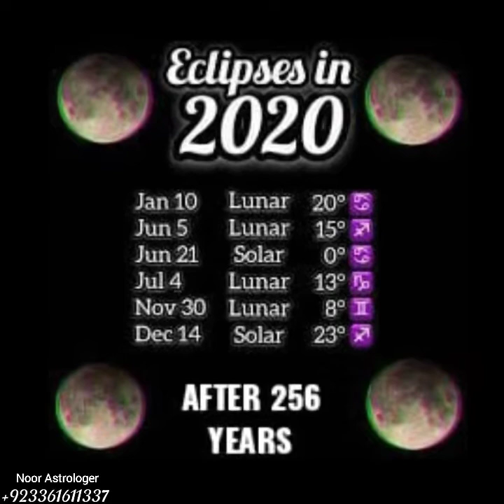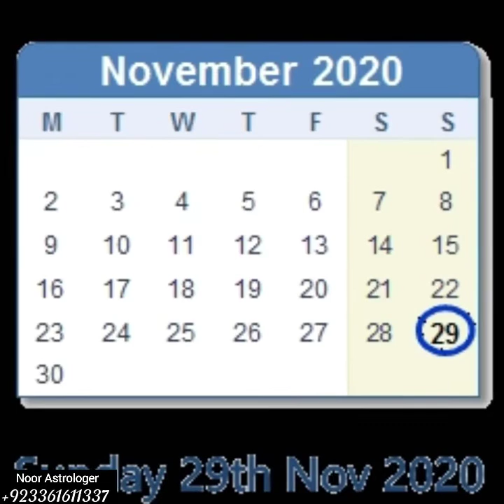کرونا کی شدت میں کب کمی آئے گی || ماہر فلکیات مسزنورچودھری کی وہ باتیں جو سچ ثابت ہونے جا رہی ہیں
Viral Video || ماہر فلکیات و نجوم مسزنور چودھری کی وہ باتیں جو سچ ثابت ہونے جا رہی ہیں || Must Watch
سیاسی منظرنامہ  گرہنوں کے حکومت پہ اثرات حالات حاضرہ کا مکمل جائزہ اور دنیا بھر میں پھیلتی
 ہوئی وباء
السلام عليكم وئیورز
 آج کی ویڈیو بہت اہم ہے اس ویڈیوں میں آپکے لیے حالات حاضرہ کا مکمل جائزہ اور دنیا بھر میں پھیلی ہوئی وباء سے لیکر سیاسی صورتحال تک آنے والے مہنیوں میں سیاروں کی گردشوں اور گرہنوں کو مدنظر رکھتے ہوئے انتہائی اہم پشین گوئیاں شامل ہیں اور کس طرح ہماری پچھلی پشین گوئیاں درست ثابت ہوئی اور اس کے علاوہ بہت کچھ دیکھنے اور سننے کے لیے ایک بار یہ ویڈیو ضرور دیکھے

مزید معلُومات کے لئے رابطہ کریں
ماہر فلکیات  مس نور چوھدری
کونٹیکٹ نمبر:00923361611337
مجھے سوشل نیٹ ورکنگ پر فالو کریں ǁ

Hello viewers,
today's video is very important. This video gives you a complete overview of the current situation and the most important predictions regarding the rotations and eclipses of the planets in the coming months, from the global epidemic to the political situation. Watch this video once to see and hear how our previous predictions came true and more.